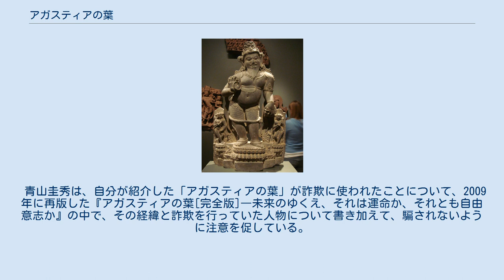アガスティアの葉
アガスティアの彫像（12世紀） アガスティアの葉（アガスティアのは）は、紀元前3000年頃に実在したとされるインドの聖者アガスティアの残した予言を伝えるとされる葉のこと。
 聖者アガスティアが太古に残した個人の運命に対する予言が書かれているとされる葉。
南インドのタミル語文化圏に保管されているという。
その葉は、古代タミル語で書かれており、ナディ・リーダーと呼ばれる人たちが現代タミル語に翻訳する。
 この葉を読むことができるのは、10歳前後から6年以上かけて特別な訓練を受け、代々ナディ・リーダーとして運命づけられた人だけという。
日本においては、1993年青山圭秀の著作『理性のゆらぎ』で紹介されたといわれており、一時ブームとなり、マスコミにも大々的に取り上げられていた。
 実際には『理性のゆらぎ』に「アガスティアの葉」の記述は無く、1994年青山圭秀の著作『アガスティアの葉―運命か自由意志か、そして星の科学とは何か』（1994年）で始めて日本で紹介された。
この占いを受けに行くツアーや、占い結果を入手できるという通信販売もあったようである。
 深野一幸著 の『アガスティアの葉とサイババの奇跡』によると、「アガスティアの葉」は保存のためにオリジナルのものから書き写され、現在、13ヶ所の館と呼ばれる場所で保存されているという。
また、自分の葉を探すには、その他の個人情報を伝えずに、男性は右手の親指の指紋を提出し、女性は左手の親指の指紋を提出して、自分の葉を探す。
人類の指紋が108種類に分類され、それがさらに４つの分類に区別されていることで、各個人の葉を探すことが出来るのだという。
 アガスティアの葉を保管すると称するものは複数あり、顧客に様々な質問をしたり、待合室での会話を盗み聞きすることで情報を得るという占いの常套手段が用いられていると言われている。
また、青山圭秀は、著書『アガスティアの葉』の中で、指紋をあらかじめ葉を保存をしている館に提出して、再度、予約をして葉を探しに行く必要があることを記述している 。
深野一幸は、著書『アガスティアの葉とサイババの奇跡』の中で、館によっては、予約をする際に個人情報を伝える必要があるところもあり、そのような館では、葉の信憑性が疑われることを記述している。
予約をせずに行くと、自分の葉がないこともあるという。
パンタ笛吹は、アガスティアの葉に関する否定的な体験を綴った本を出版している。
 青山圭秀は、自分が紹介した「アガスティアの葉」が詐欺に使われたことについて、2009年に再版した『アガスティアの葉[完全版]―未来のゆくえ、それは運命か、それとも自由意志か』の中で、その経緯と詐欺を行っていた人物について書き加えて、騙されないように注意を促している。